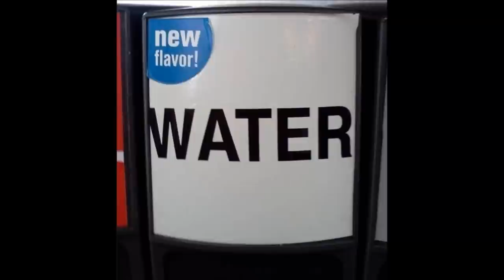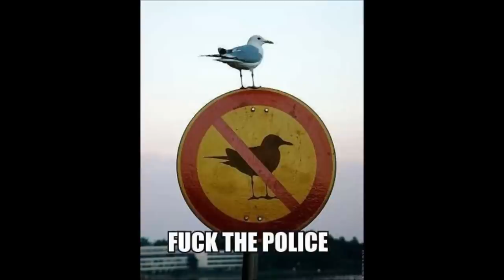Azalea Music Video Slide Show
Azalia or Azalea the flower is death rap about not being able to achieve death by Kender feat. Leftside the Klown and Nemo the clown fish If you are finding Nemo a little too hard to hear it's because of an echo added in at recording ... but seriously this shit is fresh so you should check it out if you're bored and have nothing to do also check out my other music videos because I'm paid no money to make them you should be charged nothing to hear my music also you can find most of my musical collection at my sound cloud account and there are free downloads of the mp3 's there thank you